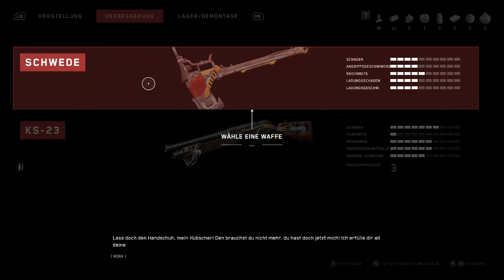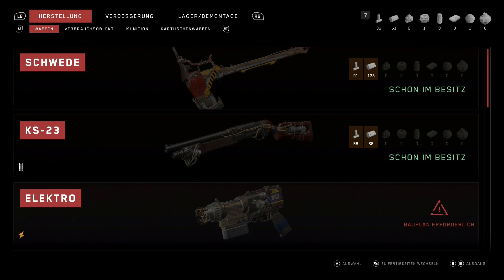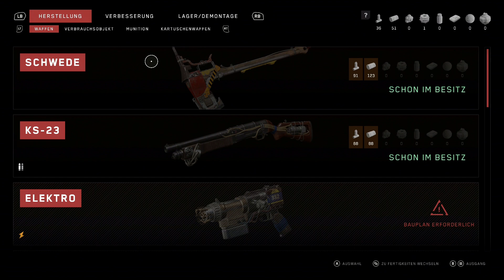Atomic Heart 02 - Mit Oma Sina gegen die Roboter - Viktor Petrow finden [XBOXSX Gameplay Deutsch]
Atomic Heart
Publisher:  Focus Home Interactive, Mundfish, Mail.Ru, 4Divinity
Genre: Ego-Shooter, Action-Rollenspiel, Adventure, Kampfspiel
USK-Einstufung: 18 Jahre

Wenn dir das Spiel gefällt, so unterstütze bitte die Entwickler und kaufe den Spieletitel im Original